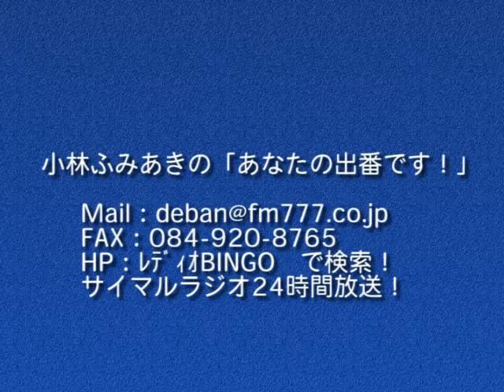小林ふみあきの「あなたの出番です！」2016年9月19日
ゲスト：内海美容室オーナー　内海亘博さん
内容：世界一周しながら４ヵ国で青空美容室
　　   現在は16時～26時深夜美容室経営